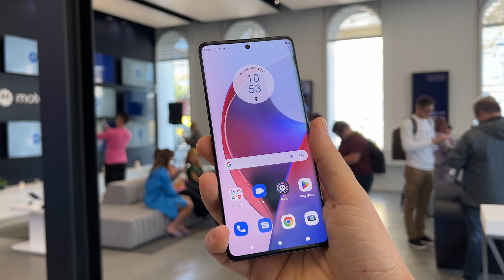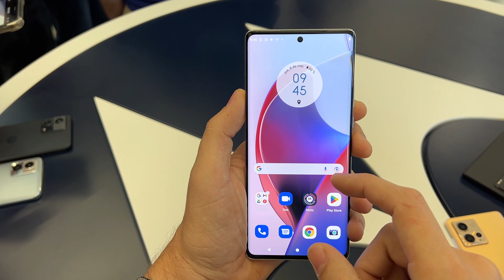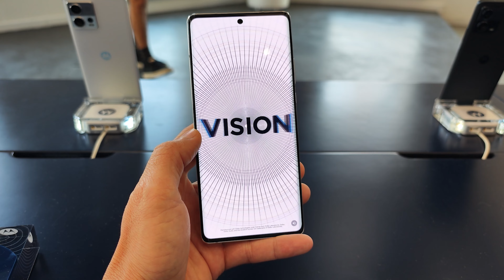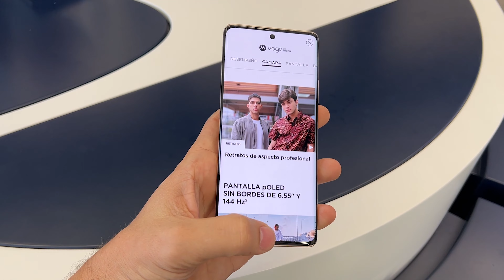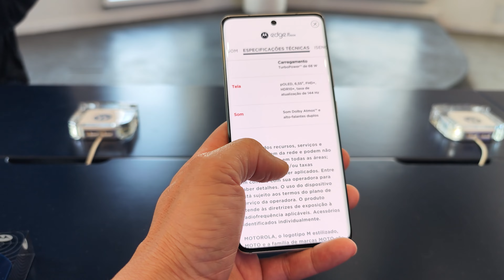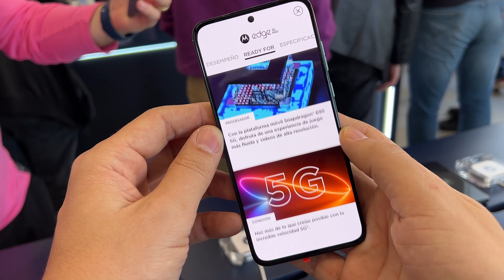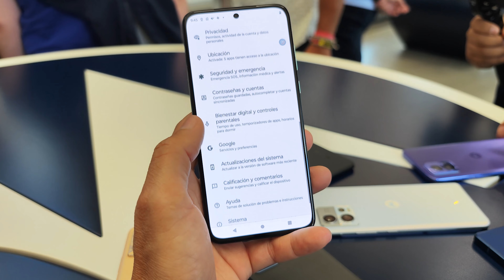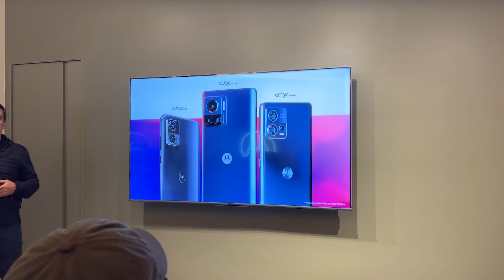CÂMERA de 200mp! A primeira do MUNDO chegou! Motorola Edge 30 Ultra e MUITO MAIS!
Pessoal, estive em Buenos Aires para acompanhar o lançamento dos novos produtos da motorola! E tem muita coisa boa! O novos aparelhos da Motorola contam com cameras surpreendentes e um desempenho bem legal! Me conta o que achou dos celulares

(00:00) - Introdução
(00:49) - Moto Edge 30 Ultra
(05:32) - Moto Edge 30 Fusion
(08:10) - Moto Edge 30 Neo
(12:08) - Conclusão